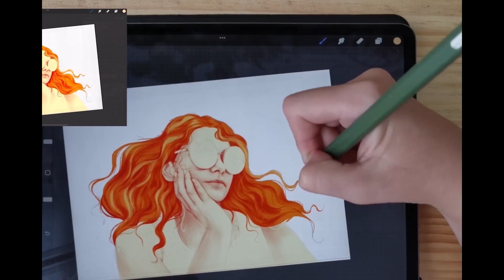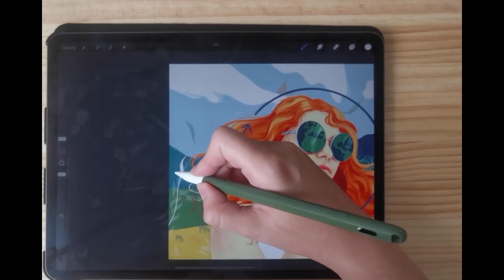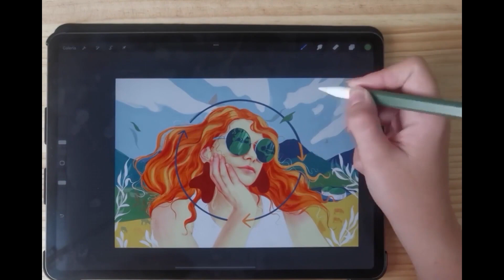EnergyzArte - Naranjalidad (Biometano)